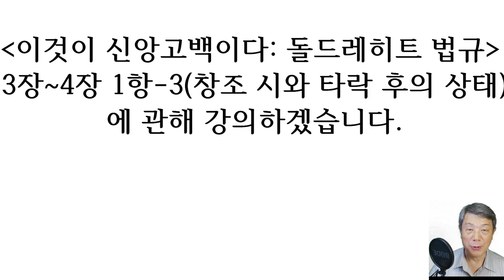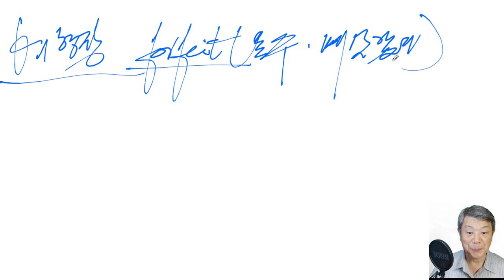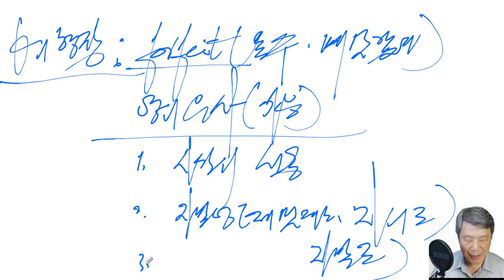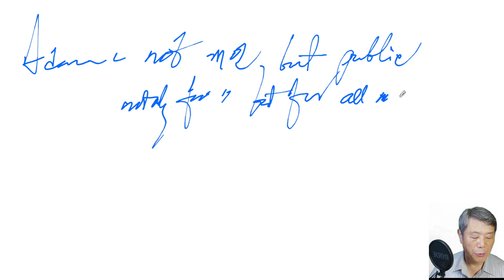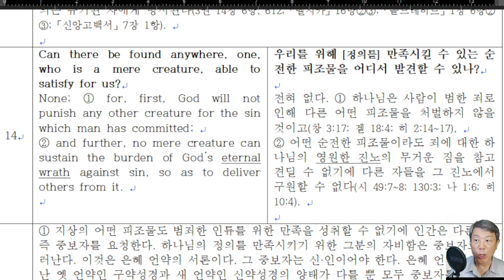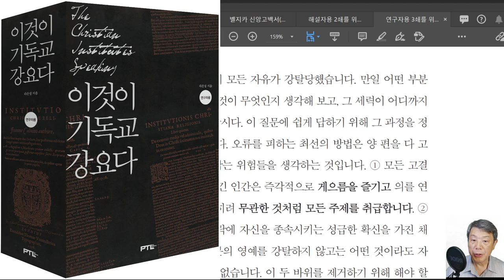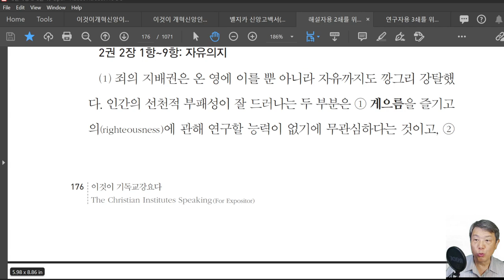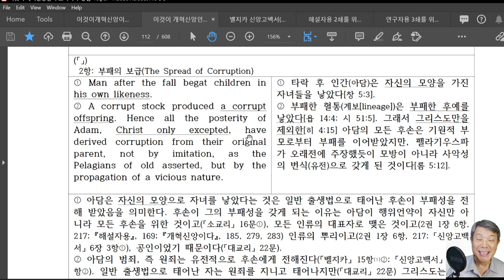이것이 신앙고백이다 : 돌드레히트 법규 3장~4장 1항-3(창조 시와 타락 후의 상태) - 라은성 교수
00:00 인간성 상실-lose and forfeit
04:11 인간성 상실
05:57 영의 기능-부패성
08:00 타락의 책임-아담과 온 인류
14:50 타락의 결과
19:05 부패성의 성격
25:15 부패한 의지, 오성과 이성

특히 9개의 지방 노회에서 각각 네 명의 목회자와 두 명의 장로가 참석했는데 대부분 항의파(Remonstrant)를 반대하는 자였다. 항의파는 소수였다. 5명의 신학자는 대학교에서 파송됐는데 레이던에서 요하네스 폴란더(Johannes Polyander, 1568~1646)와 안토니우스 틸스루스(Antonius Thysius the Elder, 1565~1640), 프라네커(Franeker)에서 시브란두스 루베르투스(Sibrandus Lubbertus, 1555~1625), 프란치스쿠스 고마루스(Franciscus Gomarus, 1563~1641)와 안토니우스 발라에두스(Antonius Walaeus, 1573~1639) 등이다.